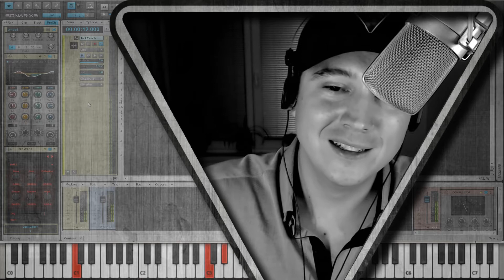Bílé vánoce - (JackCzech)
Vánoční koledy a Vánoční písničky patří k našim Vánocům a proto jsem se rozhodl je přinést až přímo k vám. Na české koledy a vánoční písně se pomalu zapomíná a právě tímto projektem na youtube, bych rád připomněl, kolik krásných českých písní máme...

Krásné a klidné Vánoční svátky!

Vánoční koledy - Bílé vánoce - JackCzech

NEJSEM ZASTOUPEN ŽÁDNOU AGENTUROU, PRO PŘÍPADNÝ ZÁJEM O VYSTOUPENÍ NEBO JINOU SPOLUPRÁCI VYUŽÍJTE KONTAKTNÍ FORMULÁŘ ZDE